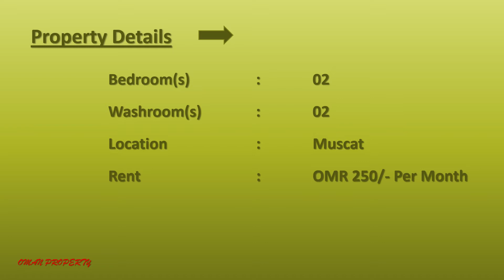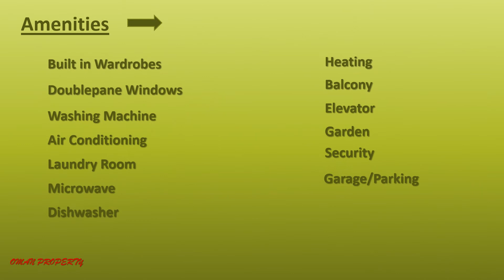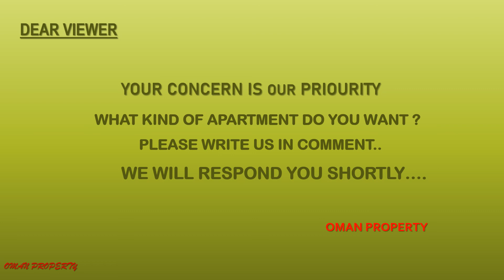OMAN PROPERTY 2021 II LIVING COST IN OMAN II APARTMENT FOR RENT IN OMAN 2021 II LIVING COST IN OMAN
Property Details
Bedroom(s)   :  02
Washroom(s)  :  02
Rent    :  OMR 250/- Per Month
Location   :  Muscat

Amenities
Air Conditioning
Dishwasher
Microwave
Oven
Refrigerator
Built in Wardrobes
Solar Panels
Double pane Windows
Heating
Balcony
Elevator
Garden
Garage/Parking
Laundry Room
Washing Machine
Security